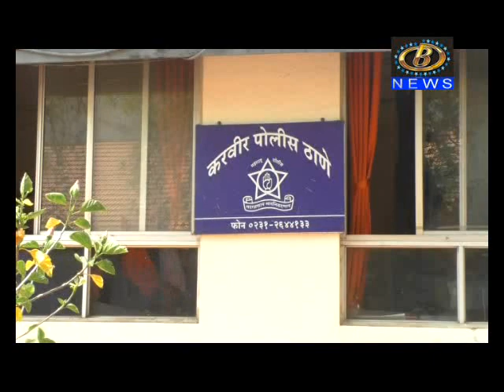खासगी सावकारीतून ठेकेदारावर खुनी हल्ला, सावकारासह तिघांविरोधात गुन्हा दाखल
खासगी सावकारीतून ठेकेदारावर खुनी हल्ला, सावकारासह तिघांविरोधात गुन्हा दाखल, पाचगांव-गिरगांव रोडवरील घटना
Channel B